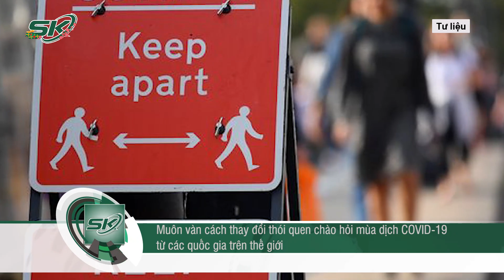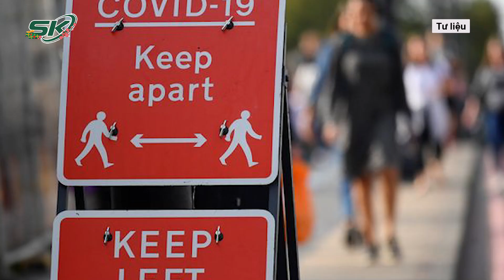Muôn Cách Chào Hỏi Thay Thế Bắt Tay Từ Các Quốc Gia | SKĐS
SKĐS | Bắt tay được coi như một cử chỉ chào hỏi quen thuộc và phổ biến khi gặp gỡ, giao lưu giữa đối tác, bạn bè và người thân, song khi dịch COVID-19 ngày càng lan rộng và có những diễn biến hết sức phức tạp như hiện nay, thói quen này đang được chính quyền các quốc gia đốc thúc thay đổi do lo ngại các nguy cơ lây lan dịch bệnh.

Mời quý vị và các bạn xem thêm: 63 Tỉnh, Thành Trên Cả Nước Công Bố Điều Kiện Và Quy Định Về Quê Ăn Tết Nguyên Đán 2022